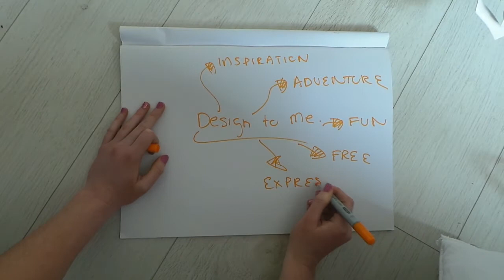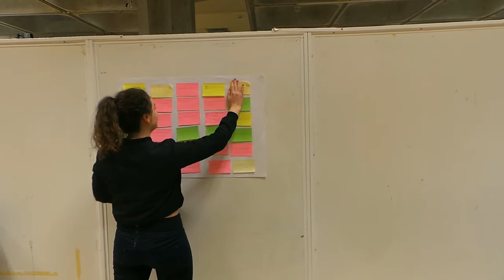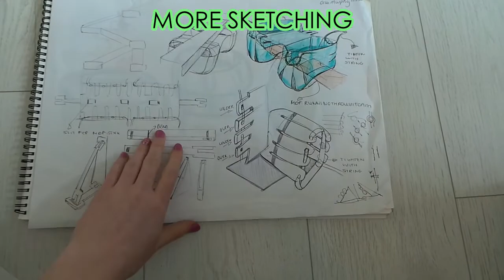Orla Murphy sizzle reel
What Design is to me